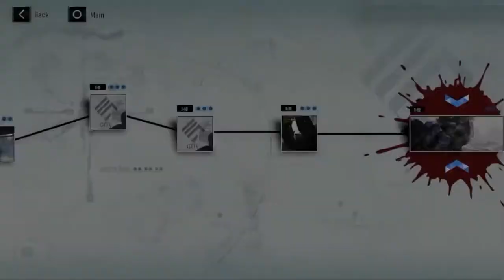Punishing: Gray Raven [Story Gameplay][Boss Fight: Graffiti Artist Nozzle] - Mission 1-12